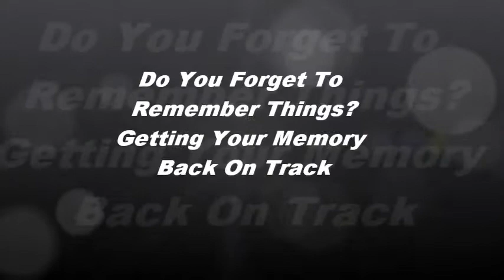"Do You Forget To Remember?"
Here is how to get your memory back on track.